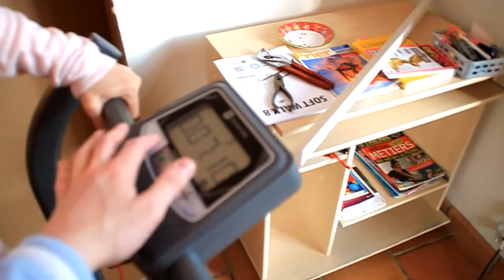[IRL] Marche, Forest, Marche !! (Avec Ma Mère)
Ça faisait 3 ans que je voulais m'acheter un tapis de course.
J'ai décidé de me faire ce plaisir et de vous montrer ma mère et moi en train de le tester.